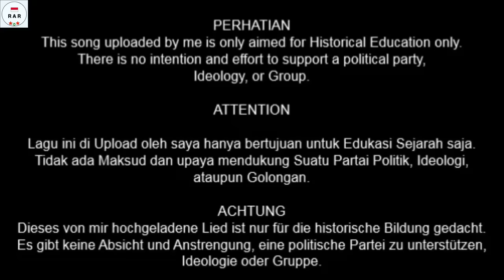German Third Reich Anthem - Horst Wessel Lied - Nazi Germany